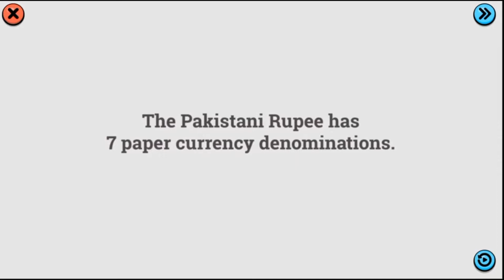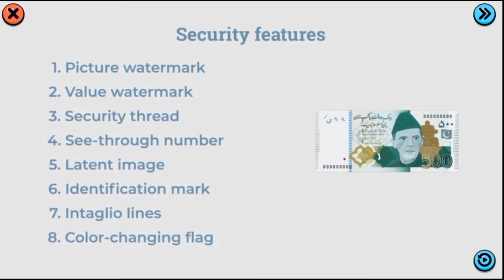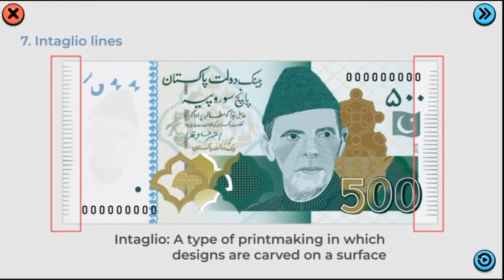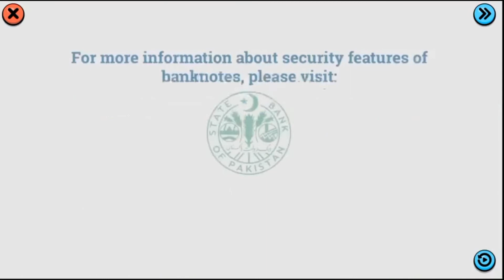Currency fraud Quiz by PomPak